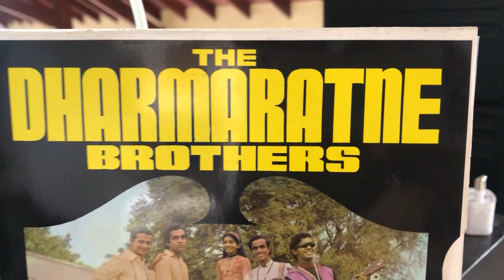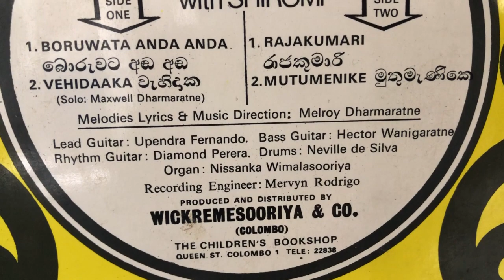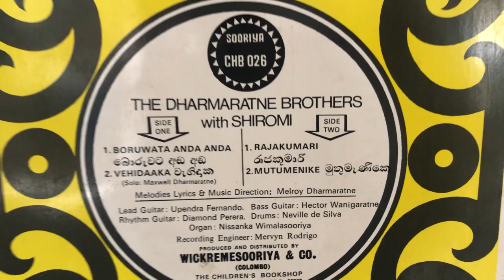Maxwell Dharmaratne: Wehidaaka Gaganoodare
Lyrics: Melroy Dharmaratne; Melody: Melroy Dharmaratne